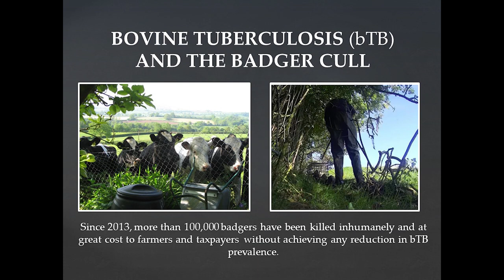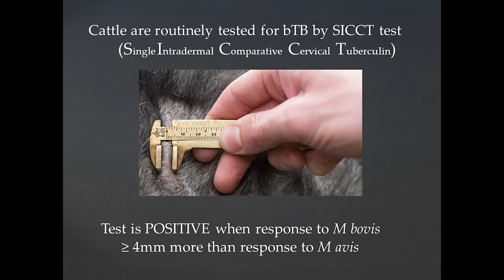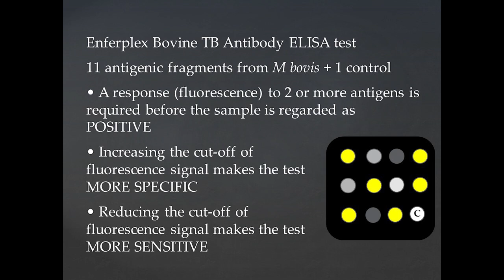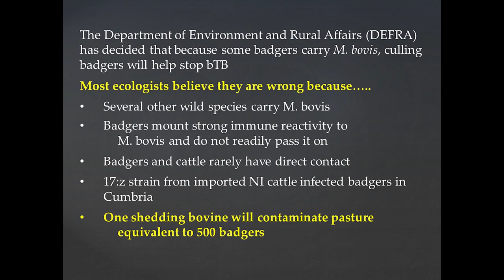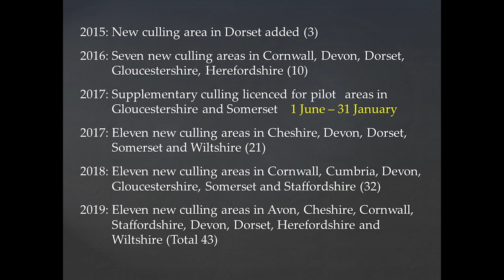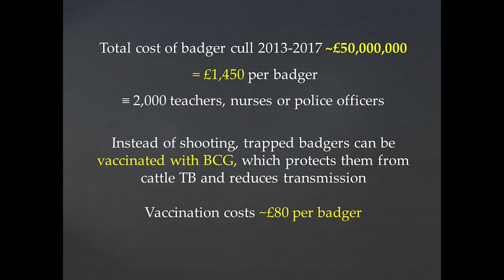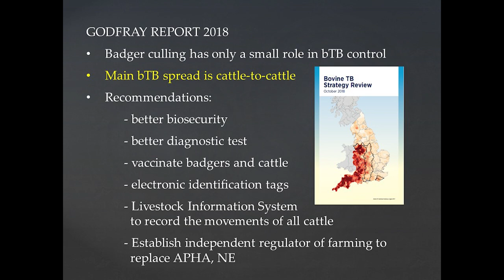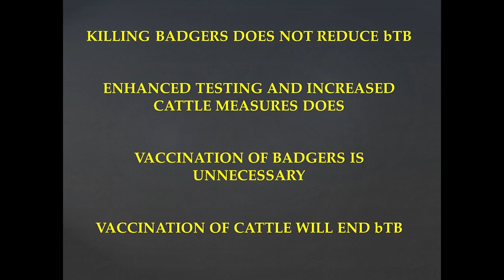BOVINE TB AND THE BADGER CULL VIDEO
This 25 minute slide presentation outlines DEFRA's failing policy on controlling bovine TB. The badger population is being decimated instead of tackling transmission within cattle herds by using better diagnostic tests, controlling cattle movement, improving biosecurity on farms and vaccinating cattle.